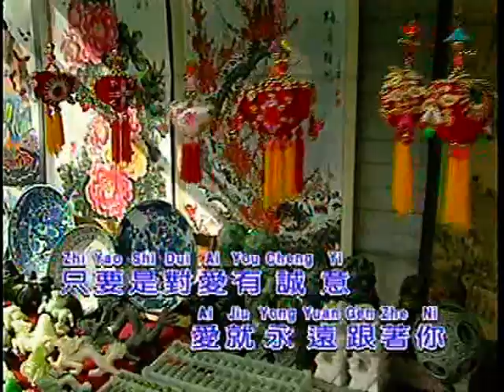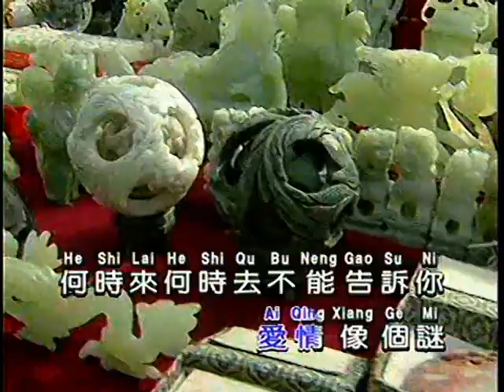愛的尋覓 （龍聖）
電影《愛的迷藏》插曲